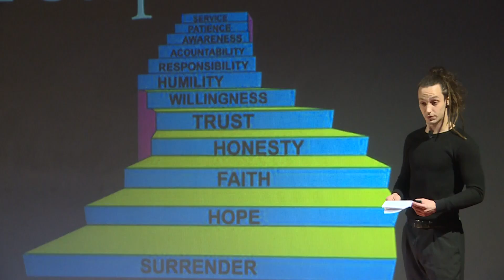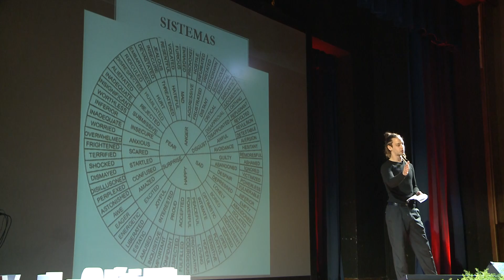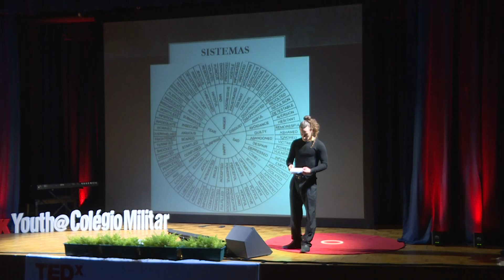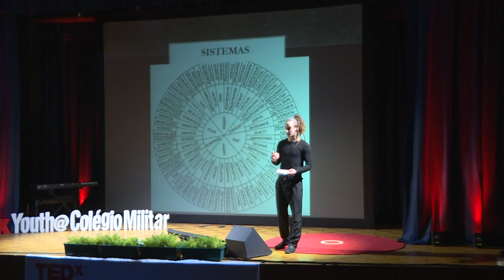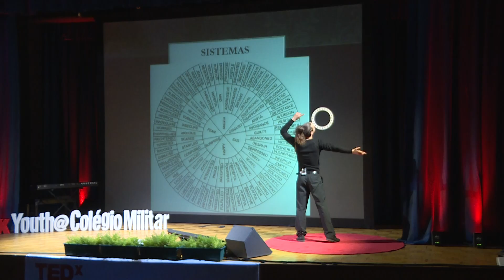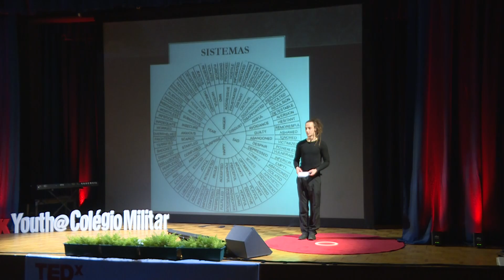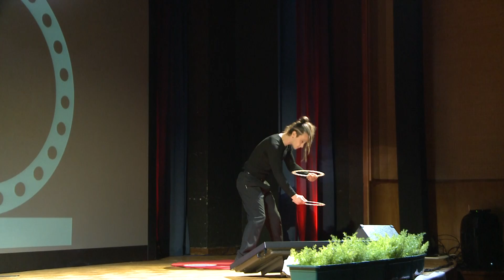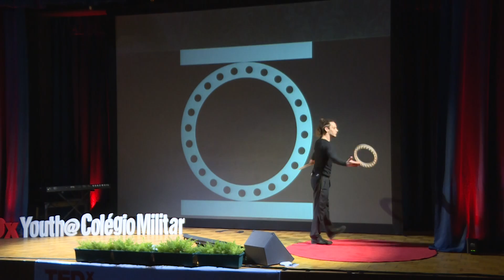A escada cíclica. | Carlos Gaudi | TEDxYouth@ColégioMilitarSchool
Mostrar que subir uma escada, que nós construímos, é quase o propósito da nossa existência. É um artista performático multifacetado. Aspira em inspirar e provocar emoções através do movimento e técnicas circenses, especialmente através dos seus Arcos. Ele ja trabalhou pela Europa como artista de circo, diretor de movimento/coreógrafo, Actor, dançarino e pedagogo durante um ano na Noruega. O range das suas técnicas e experiencia passa por aéreos e técnicas de equilíbrio (como cadeiras chinesas e trapézio), malabarismo e manipulação, dança e acrobacia a combates cénicos e direção coreográfica.Chegou a ser finalista em 2015 do Got Talent Portugal e já fez colaborações com companhias profissionais em diferentes áreas da performance, incluindo Jeff Peddersen (Teatro/Noruega), David Zadig (Fotografia/Noruega), Jorge Carvalho (Circo/Portugal,Espanha) e Laura Heinecke (Dança/Alemanha). This talk was given at a TEDx event using the TED conference format but independently organized by a local community.